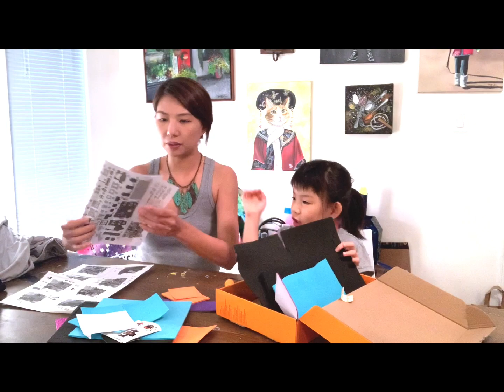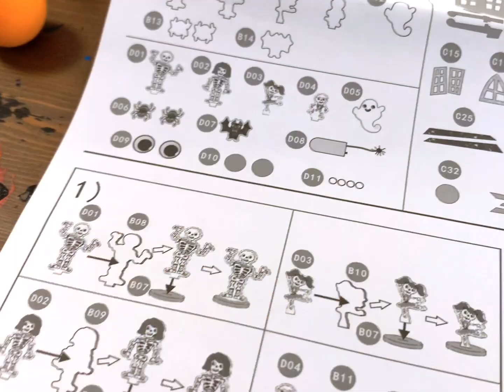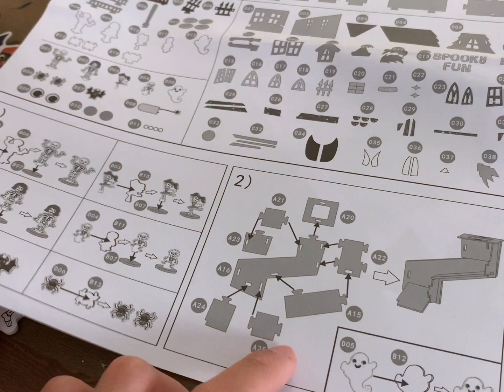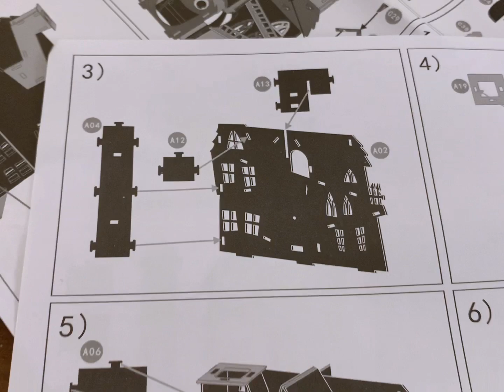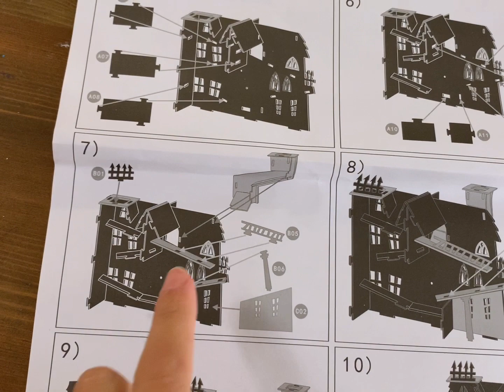Fun Halloween craft project ｜Spooky fun house kit | our first YouTube video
Halloween Spooky Foam Fun House kit by Creatology

This is an awesome company. We love their foam craft kits that are sold in Michaels. Great bonding activity!